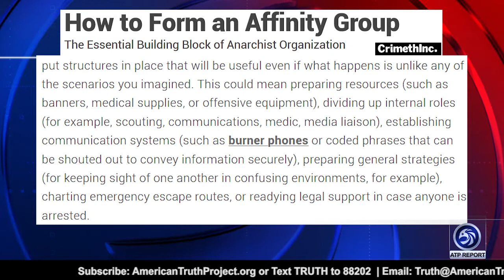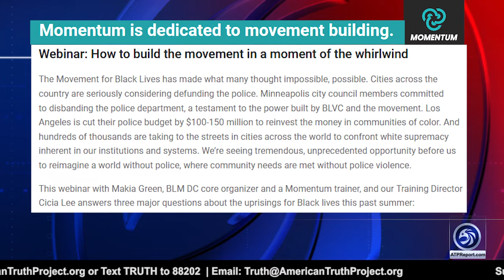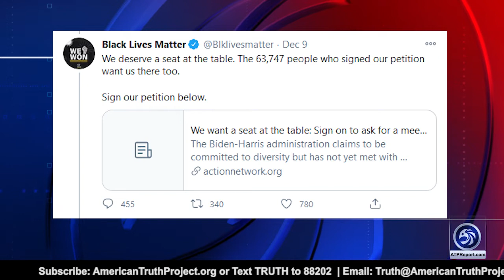ATP Reveals Massive Anti American Conspiracy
ATP Report Production - In this episode of the APT Report, Barry Nussbaum is interviewing Clare Lopez, Founder of Lopez Liberty LLC. Barry and Clare discuss Clare's unique perspective on anarchist behavior over the year in America.